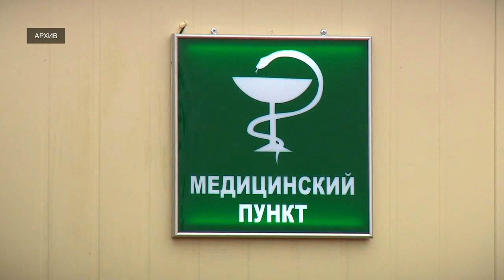В Верхневолжье увеличено финансирование государственной программы «Здравоохранение Тверской области»